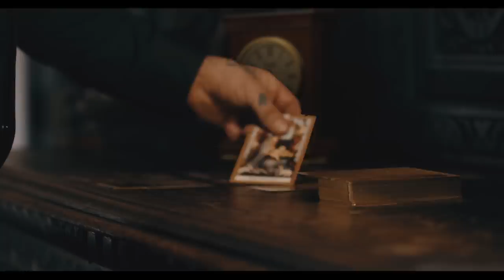Penta v Malakai + Will Ospreay & NJPW's Forbidden Tour Continues | AEW Road to Milwaukee, 6/21/22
AEW Road to Milwaukee, 6/21/22